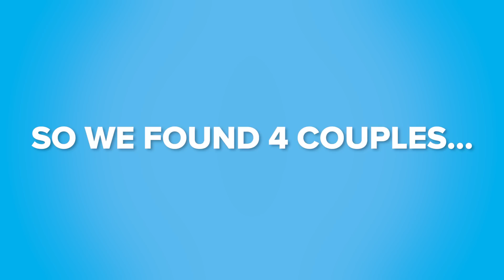Can You Match Couples Based On Appearance?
The chemistry is palpable! Wow!

MUSIC
Chase On The Strip
Duck Duck Moose
Lost In Mind
Final Big Question
One Million Ways
Full Frontal Kitsch
Game Show & Quiz Win
The Nominees